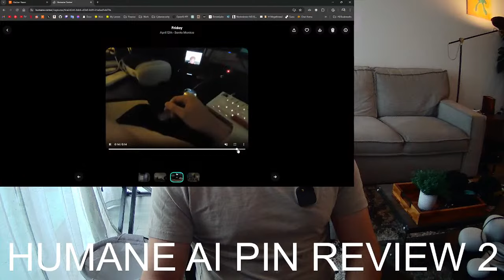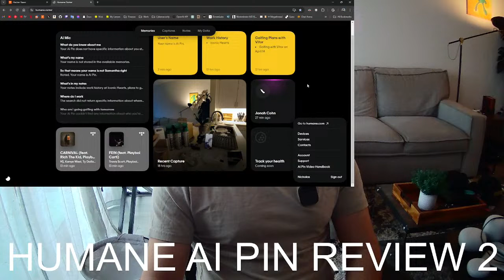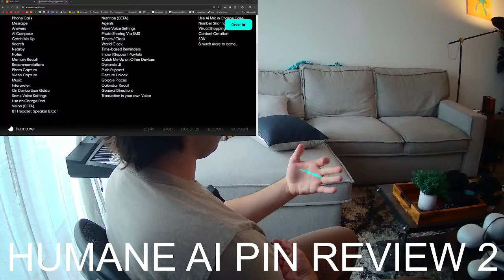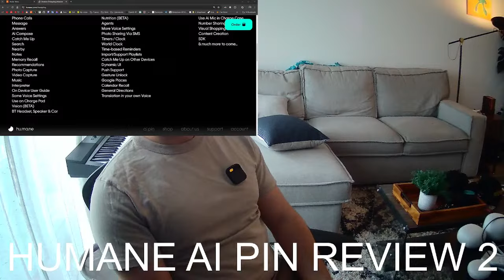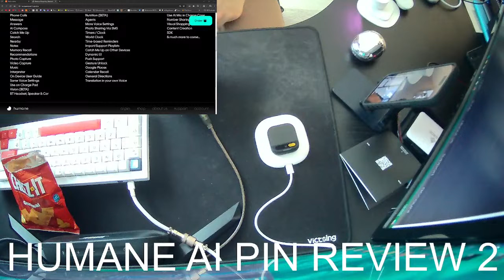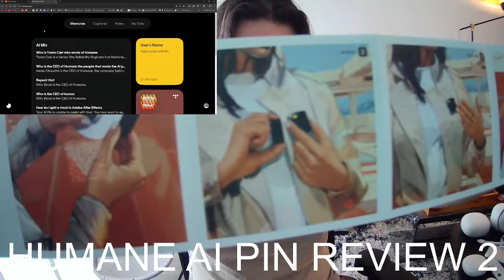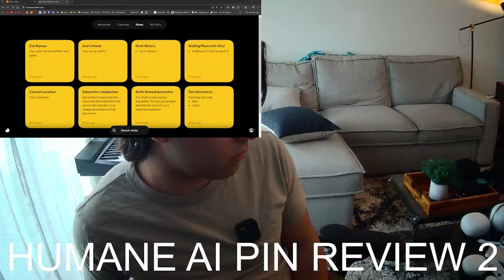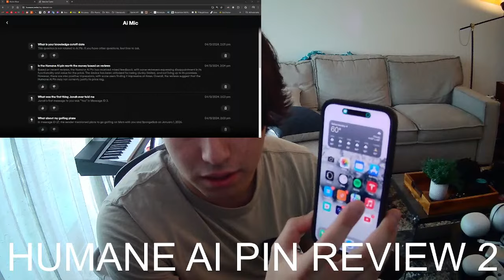Humane AI Pin QA / Review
My boy jonah is again, on facetime with me